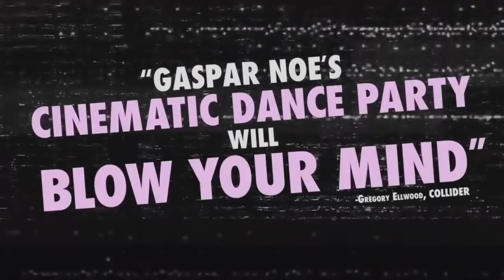Climax | Film Fest Gent 2018